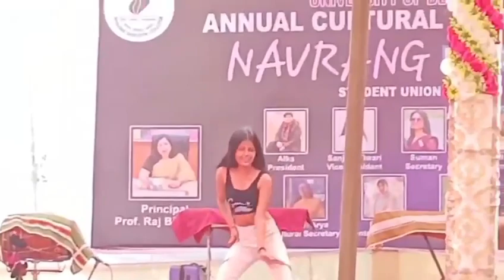Aman jaji performance in Bhagini nivedita college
This is a vlogs video channel
i share my daily routine

- This is video of performance in Bhagini nivedita college
the singer Aman jaji came here our college
celebrating 🎊🎉

As a fresher party college
we are enjoying our fresher

keep supporting
delhi university